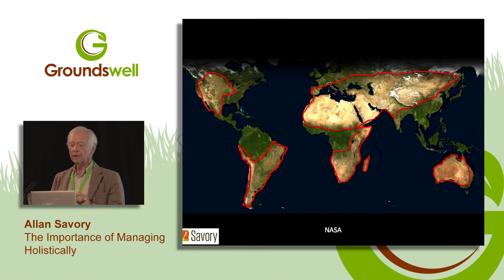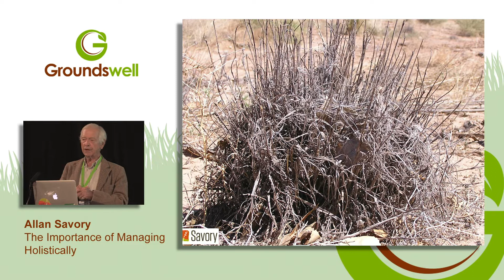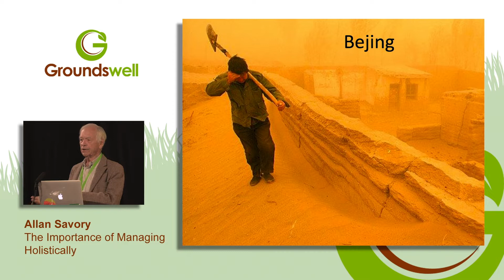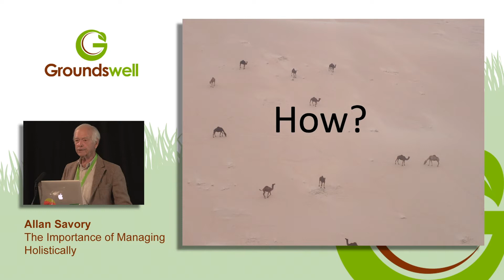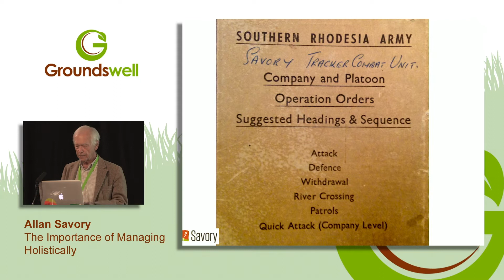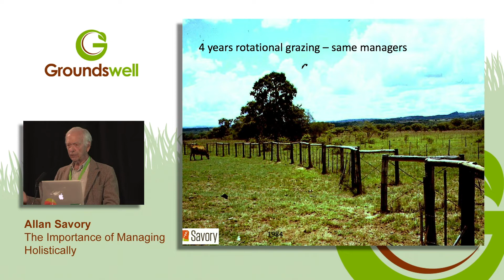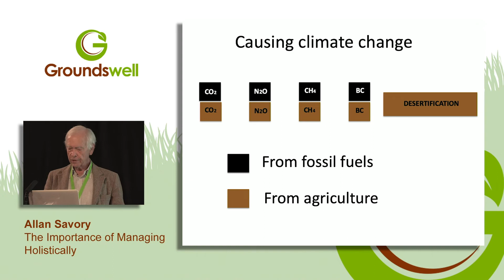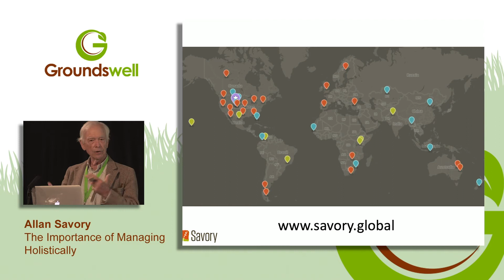Allan Savory - The Importance of Managing Holistically - Live at Groundswell 2019 (v2)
Allan explains why managing agriculture holistically is imperative, and why livestock – properly managed – are essential to regenerative agriculture globally. Based on experience gained on continents with harsher environments and economies, he will share ideas that can help UK farmers thrive.